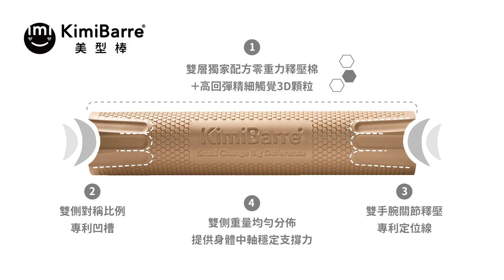【帶薪消腫 - 小腿篇】細腿神器 - KimiBarre美型棒高效套組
2023年一定要體驗的身體革命